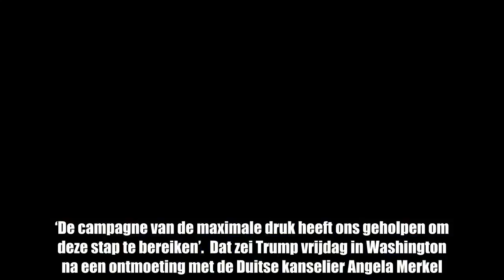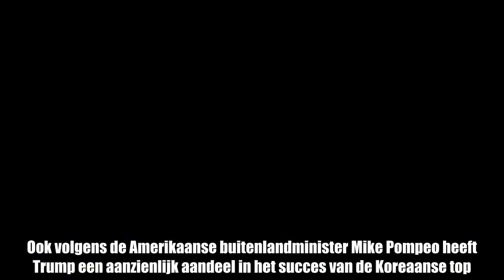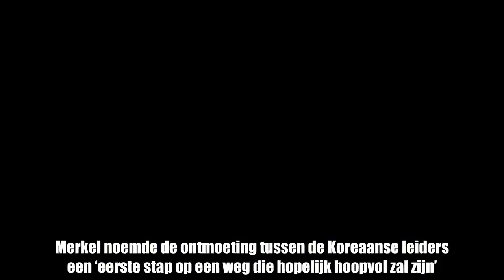Trump looft zichzelf voor Koreaans akkoord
De Amerikaanse president Donald Trump steekt menige pluim op zijn hoed voor de historische toenadering tussen Noord- en Zuid-Korea. ‘De campagne van de maximale druk heeft ons geholpen om deze stap te bereiken’.  Dat zei Trump vrijdag in Washington na een ontmoeting met de Duitse kanselier Angela Merkel. De leiders van Noord- en Zuid-Korea, Kim Jong Un en Moon Jae In, zaten vrijdag bijeen voor een historische ontmoeting. Ze engageerden zich ertoe te willen werken aan een vredesakkoord en de denuclearisering van het schiereiland.Ook volgens de Amerikaanse buitenlandminister Mike Pompeo heeft Trump een aanzienlijk aandeel in het succes van de Koreaanse top. ‘Zonder twijfel, zonder de campagne van de maximale druk van president Trump waren we niet daar, waar we vandaag zijn, aldus Pompeo na een vergadering van de NAVO-ministers van Buitenlandse Zaken in Brussel.De Duitse kanselier Merkel prees na haar ontmoeting met Trump de inspanningen van de Amerikaanse president. De kracht, waarmee hij erop gehamerd heeft om de sancties tegen Noord-Korea aan te houden, hebben succes opgeleverd, zei ze. Merkel noemde de ontmoeting tussen de Koreaanse leiders een ‘eerste stap op een weg die hopelijk hoopvol zal zijn’.TopontmoetingVoor eind mei of begin juni staat een topontmoeting tussen Trump en Kim Jong-un op het programma. Waar die precies zal plaatsvinden, moet nog worden beslist. ‘We zijn de vergaderingen nu aan het regelen’, zei Trump. ‘Het gaat nog tussen twee landen. Een precieze plek laten we nog wel weten.’De Amerikaanse president wilde niet ingaan op de vraag of hij zelf al met Kim heeft gesproken. ‘Ik wil daar geen commentaar op geven. Maar we hebben een goede werkrelatie’, luidde het.